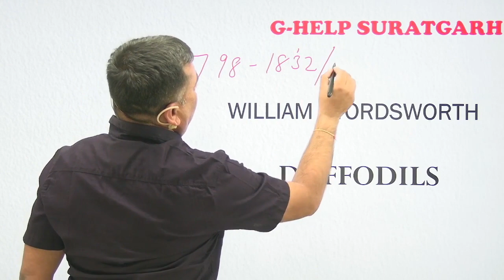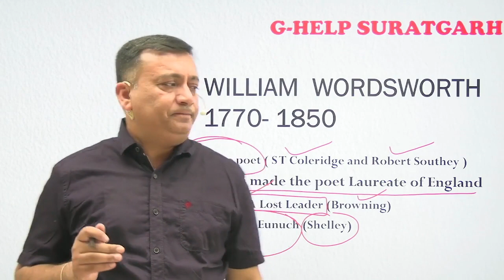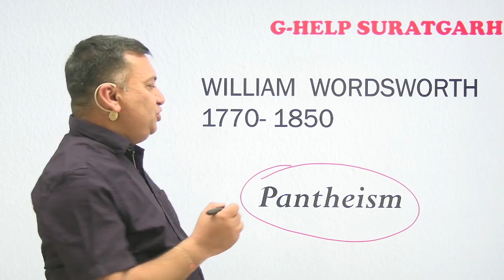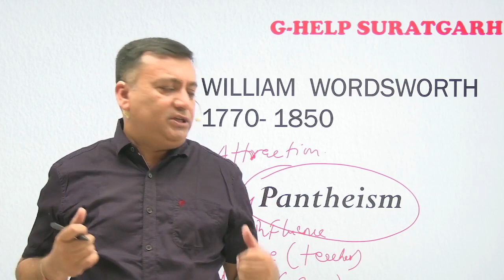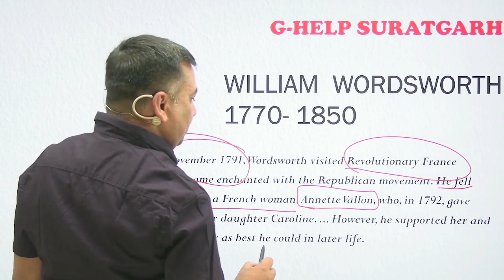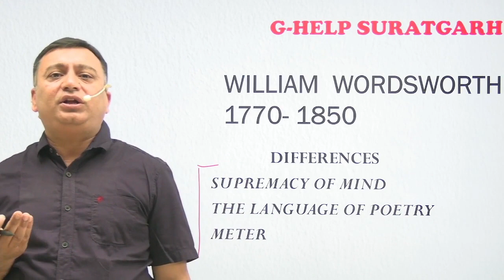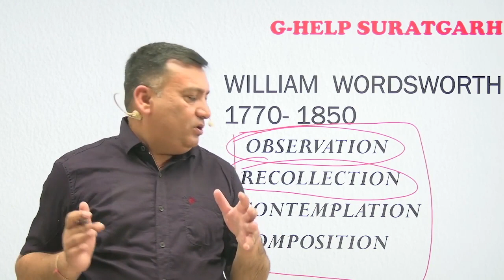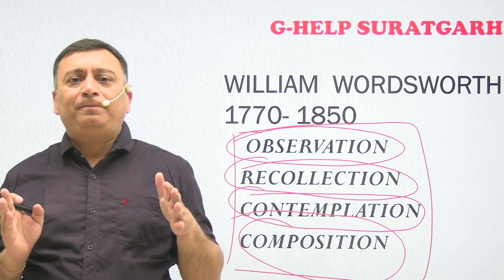DAFFODILS BY WILLIAM WORDSWORTH (RPSC FIRST GRADE)